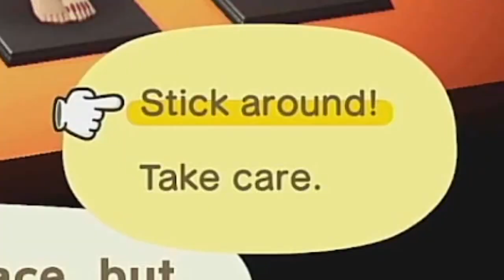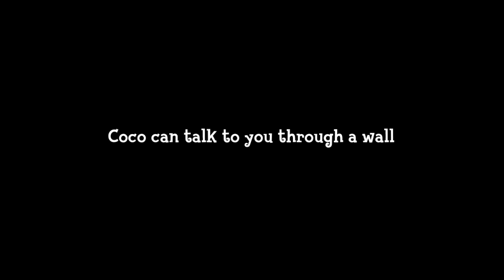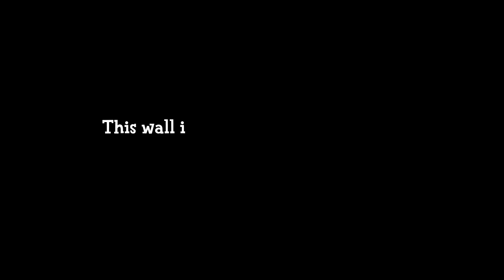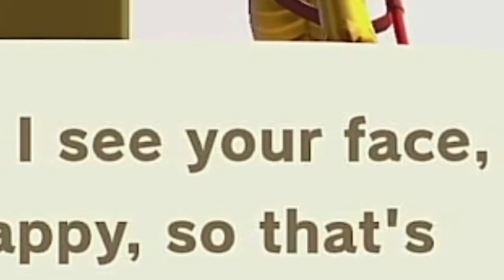What Happens When Your Villagers Visit Your House Over and Over Again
In New Horizons, villagers can invite players to their houses or ask to come to the player's house. When a player is invited to a villager's house, the player cannot leave until they have hung out with the villager enough. When talked to, the villager will allow the player to buy furniture items in their house. When a villager is at a player's house, they will give the player the secondary fruit of their town as a gift. They may also play the High Card Low Card minigame which will reward the player with an item if they win the minigame. Like in New Leaf, they may occasionally stop by the player's house for no reason; they will not follow the player into other rooms in these types of visits. Also, villagers will leave the house immediately should the player's house be infected with cockroaches. Villagers may sing along to a song if music is being played. However, you will become very annoyed when villagers visit your house frequently or when they visit while you are in the process of renovating your house...